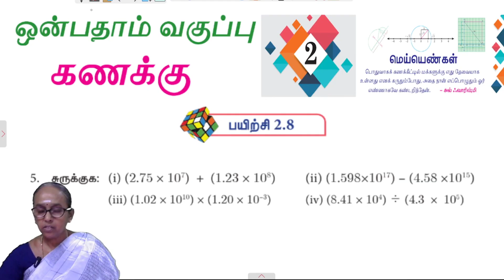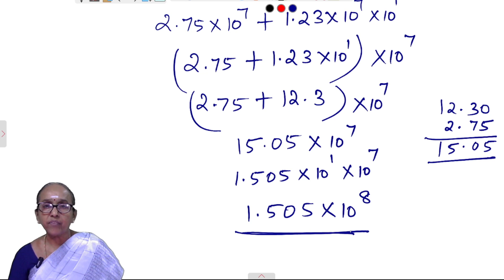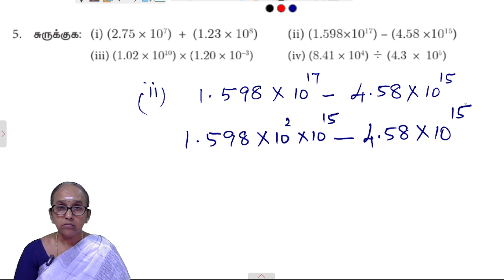9th Maths Chapter 2 - Exercise 2.8 Question 5 | Stateboard | Tamilmedium | Ranjitham maths